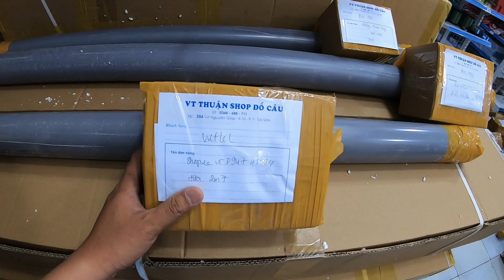COMBO CHẤT LƯỢNG 580K CÂU CÁ SÔNG HỒ TẶNG KÈM NÓN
Cần Pioner Titanic 2m4
Có 7 khoen tính luôn cả đầu bu, khoen 3 chân cánh bướm.
Cán gỗ bâgn hở 3 khúc, pát máy hãng Pioner
Thiết kế và sản xuất: Singapore
Chất liệu cần: Sợi thuỷ tinh
Đầu bu: 3ly9
Trọng lượng cần: 307g
Tải cá 9,1kg

Máy câu YOLO CS6000
Bạc đạn: 6
Sức chứa dây: 0.50mm - 120m

Máy đã được Thuận vô dây sẵn (dây 50k), ae mua về chỉ việc lắp vào và câu thôi.

Sức tải cá của máy: 9kg

Ngoài ra Thuận có tặng thêm mọi người 01 cái nón, ai đặt 2 bộ thì auto nhận 2 cái nón nhe

Còn tặng thêm chuông, lưỡi, ma ní, và chì nữa, mua về là đủ bộ đi câu luôn

Vì bộ này tặng nón + cần khoen to nên phải đóng hàng trong ống nước to nên chi phí hơi cao, nên bộ này combo mình không giảm lại được nhé. Mọi người hiểu cho.

Chúc mọi người lên thật nhiều cá to nhe, cảm ơn mọi người đã đồng hành cùng Thuận suốt những năm qua

Thân!!!

VT Thuận Shop 0368_668_711

Xem hàng nhiều hơn tại trang chính fb